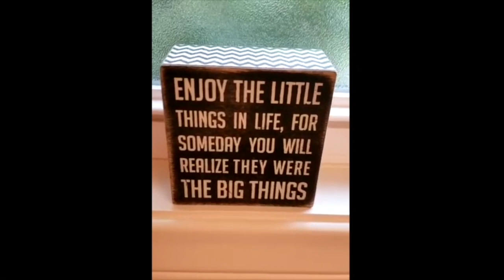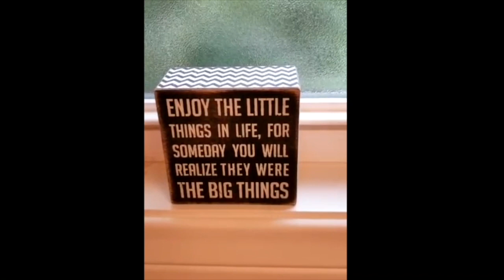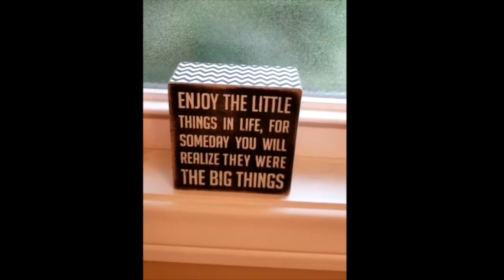Coco Thoughts While in Solitude #3 Walt Disney World